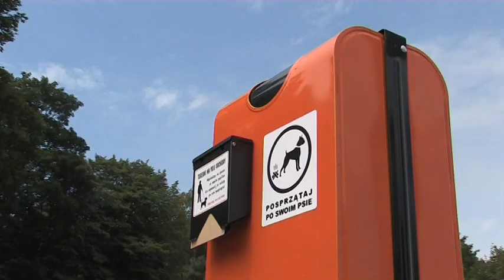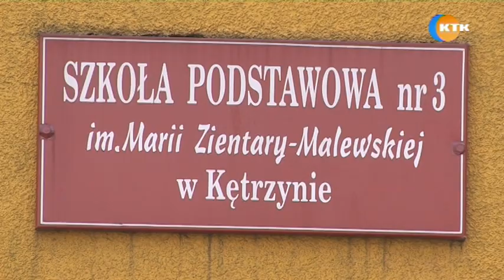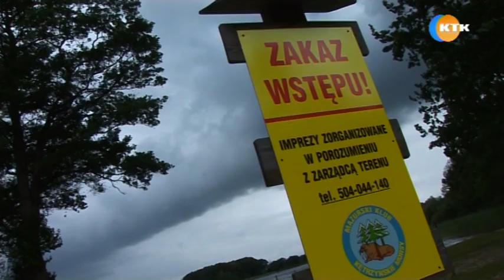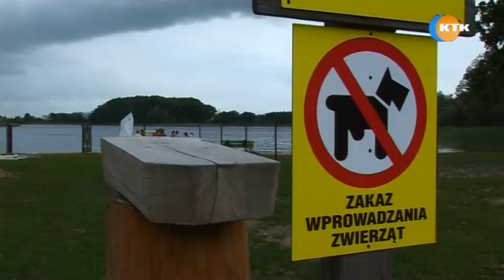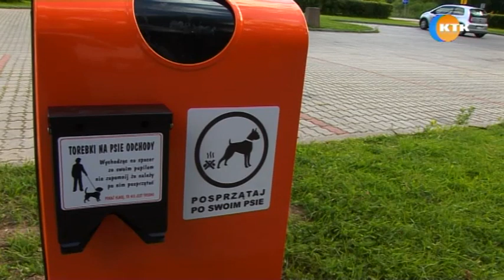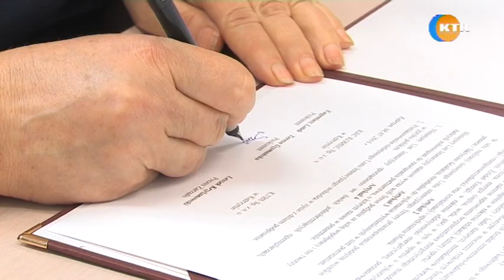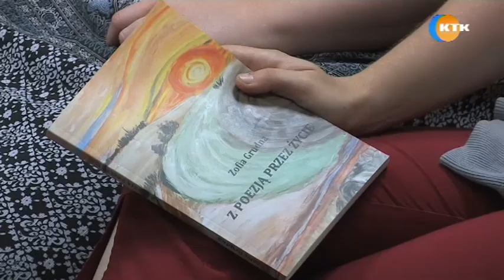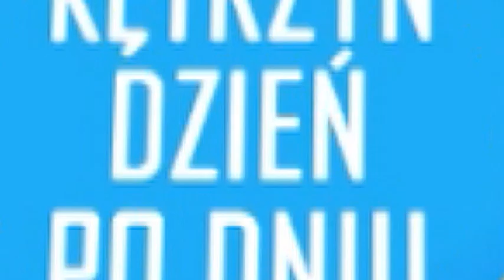Wydanie Nr 308 z dnia 12.07.2016